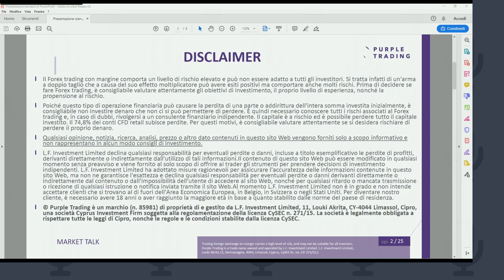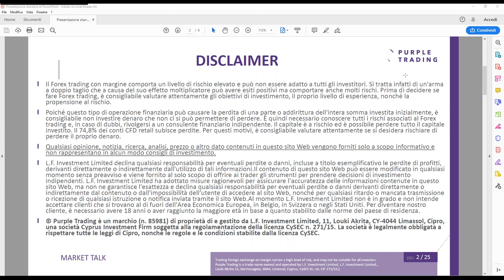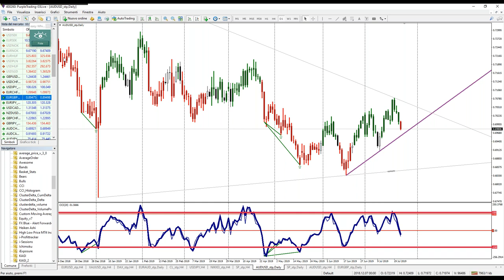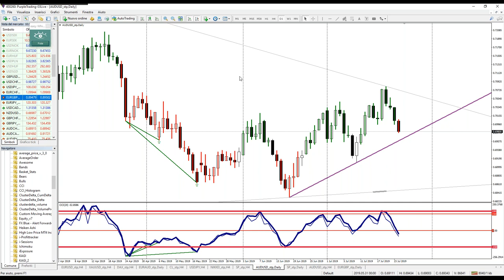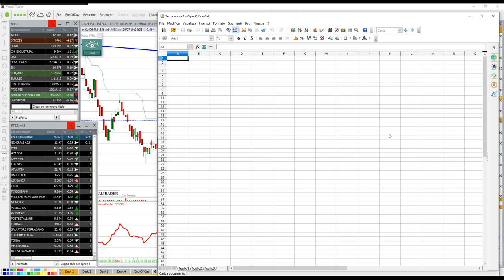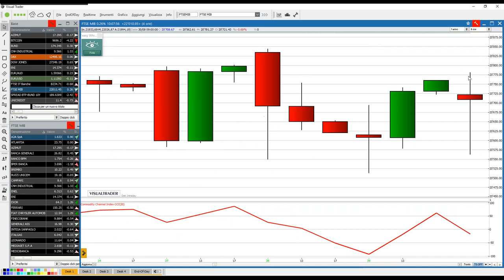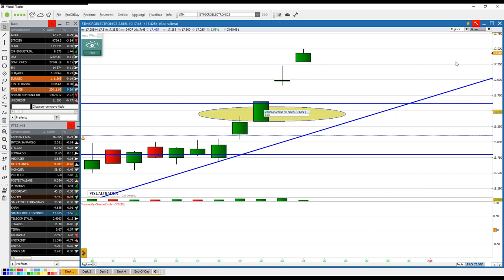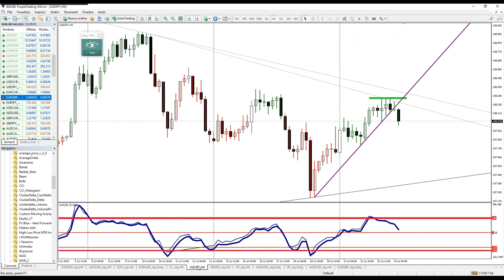Market Talk E' un torello bello scalpitante, eppurej, JULY 24, 2019